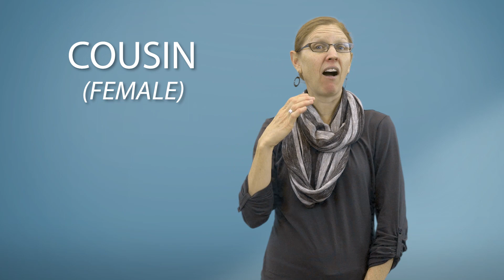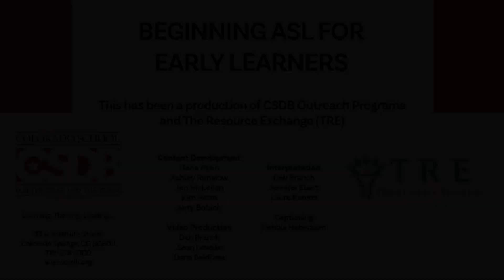Beginning ASL for Early Learners Level 1: Family Signs